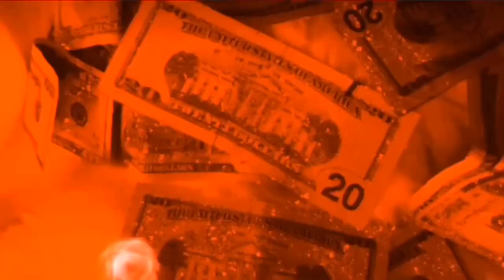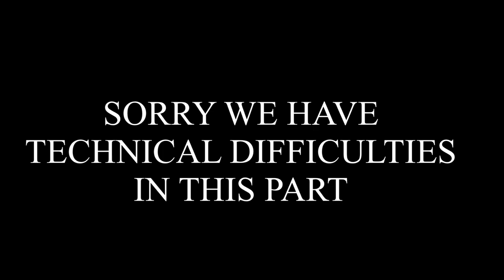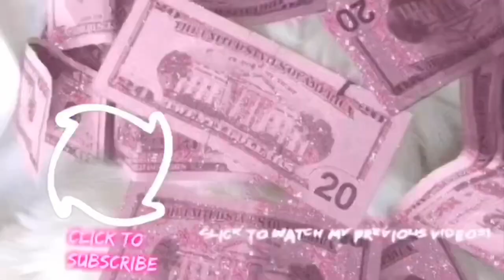Answering Questions about TWS INPODS12 | HINDI NA GUMANA?| Pinkrose Marie Pesole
I answered some questions about TWSINPODS12 INPODS12 i12 from my Vlog 60.

THANK YOU AGAIN EARTHLINGS! 💋🙏🏻